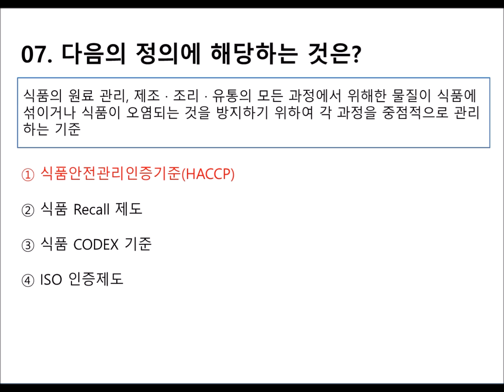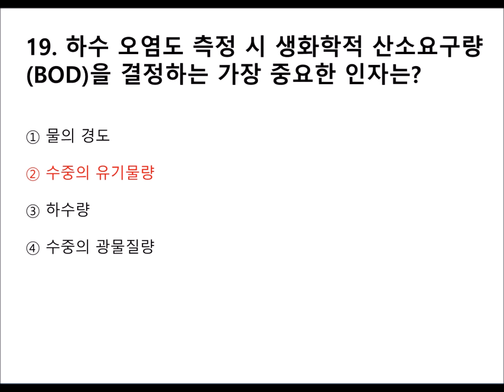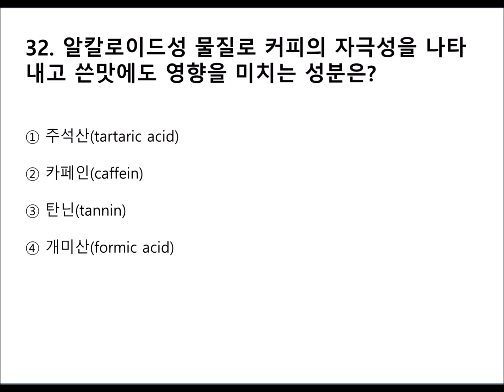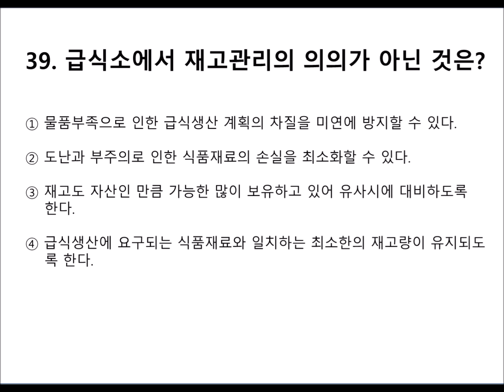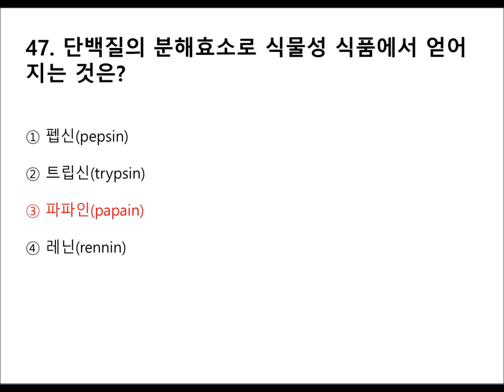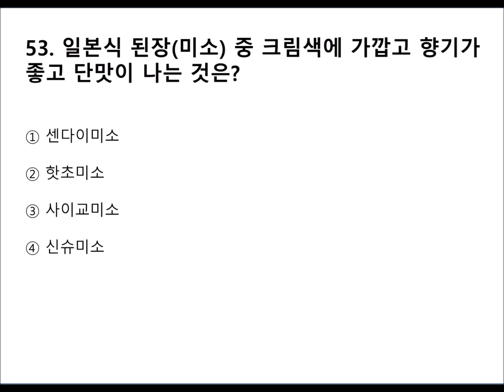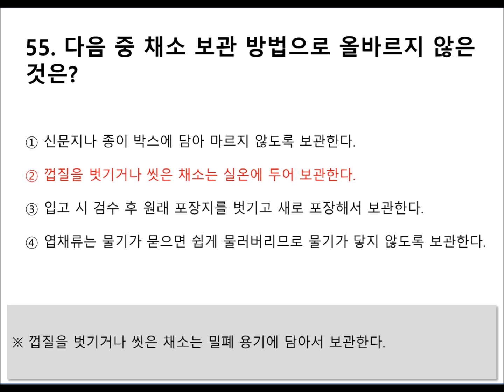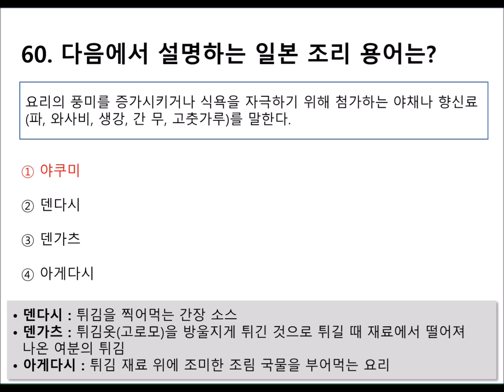[04편]2024~2025년 최신판 복어조리기능사 자격증 필기시험 기출 및 출제 예상문제